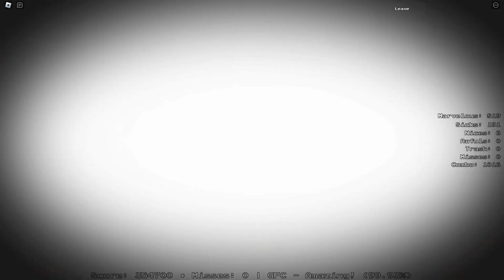VS IMPOSTOR IS HERE | Friday Night Partying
The Roblox Friday Night Funkin' Guy.

The best place to stay updated on your favourite Roblox Friday Night Funkin' games! Here on YouTube I typically upload videos from indev servers, such as sneak peeks and early gameplay footage, and also check out recent updates in popular and underrated games alike. I post leaks and teasers shared on Discord or X by developers, making my channel an easy way to see whats coming to your favourite games! If you want to see the latest cool Ro-FNF songs and upcoming updates, before anyone else, make sure to subscribe and turn on notifications to never miss an upload! (I've been told I must say that by literally every youtuber ever)